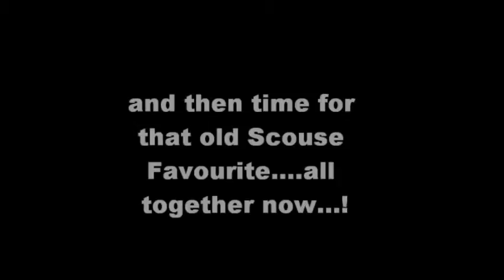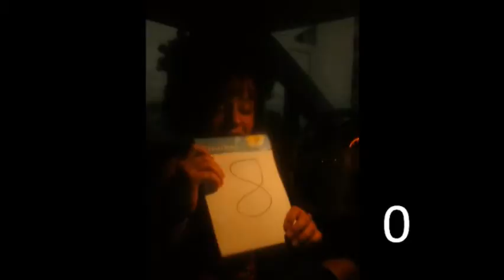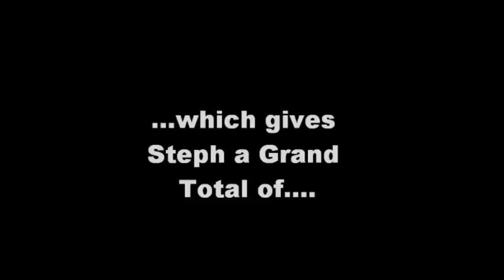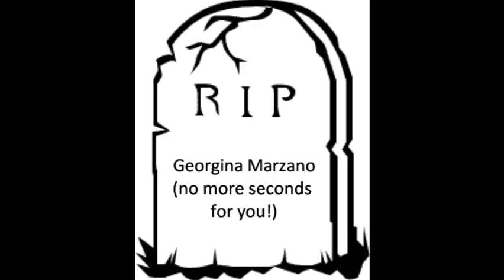Week 5 - Steph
Now it's Scouser Steph's turn in the Kitchen!!